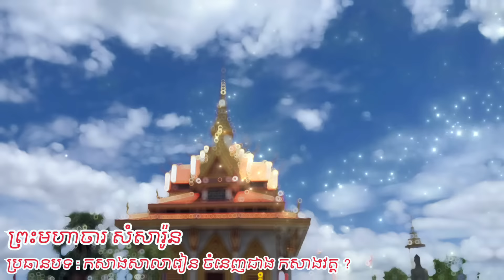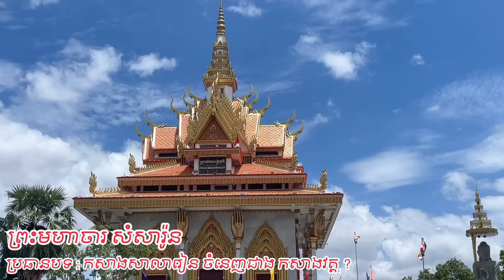លោក ខំកសាង តើលោកបានប្រយោជន៍អ្វី ?